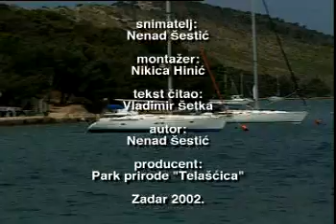Park prirode Telašćica (Nature park Telaščica)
Kratki videozapis o parku prirode Telaščica. Dugi otok - 2002.g.